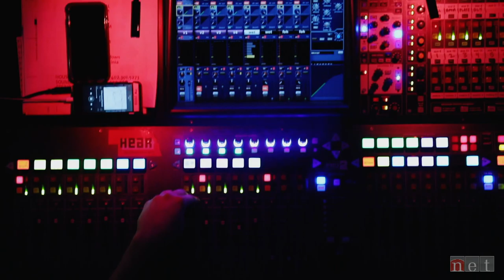The Fey| Tide on the Shore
The Fey performs Tide on the Shore.  The Fey is a Lincoln-based new age American rock-soul-r&b band with a touch of hip-hop.